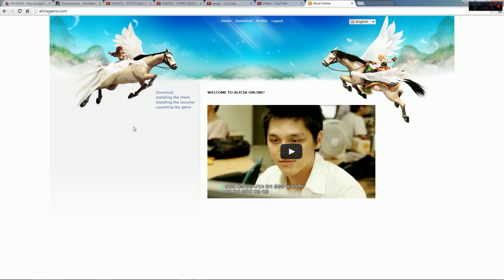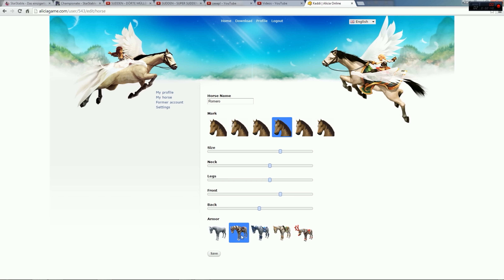Alicia Online: Euer eigenes Pferd | PFERDE-UPDATE | Let's Play ♥ [DEUTSCH/GERMAN]